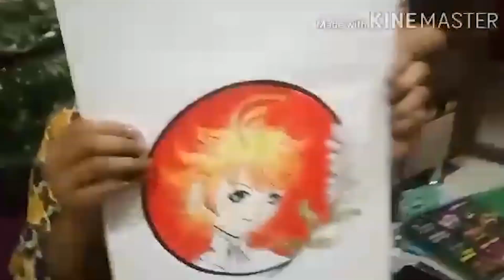चला जगूया Season 2 | Challenge Yourself | Online Video Competition | Priti Madye | NaviMumbai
चला जगूया... Season 2 Challenge Yourself...
Online Video Competition

Motto: To motivate people against Corona Virus.
This is our small contribution to our country and we wish this problem which is related to corona will solve as soon as possible.

Special thanks to participates as well as our supporters, subscribers and viewers.

चला जगूया.. Season 2
Campaign Organizer
Saili's Art Zone
Art Academy
Belapur, Navi-Mumbai.

Associate Partner
SHUTTERSNAP
Services :- Wedding Photography, Cinematography, Corporate Photography, Ad Films & Digital Marketing.

Associate Partner
Let's Capture Production Studio
Services :- Add films, Short films, production, wedding Shoot